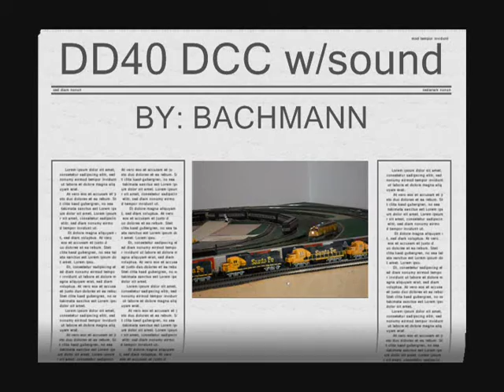N-scale DD40 DCC w/sound by Bachmann.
DCC locomotive with sound on my DC/analog layout.